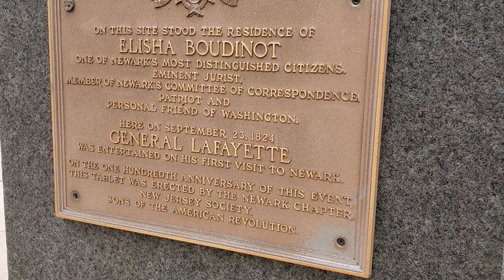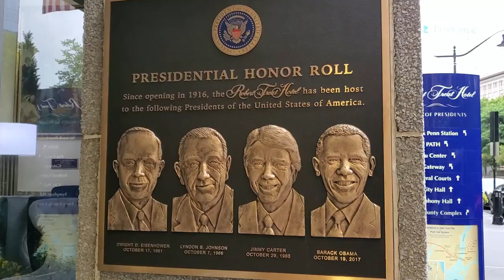Getting Out of the Newark Airport for a Look Around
A visit to downtwn Newark New Jersey.